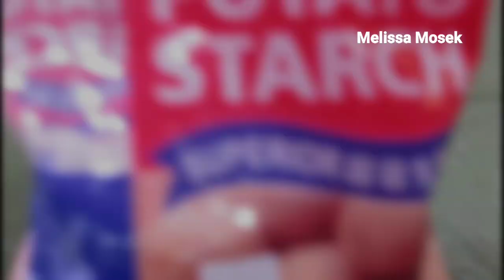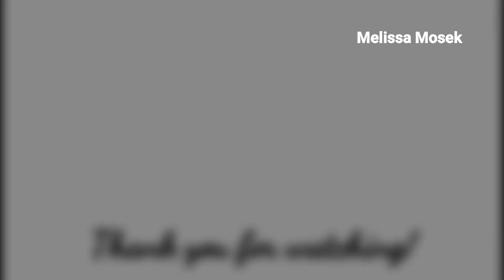How to make; HONEY OAT MEAL SOAP at home | Melissa Mosek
This video of soap making is not for beginners. If you are willing to do soap making for the first time please read this;

Caustic soda is dangerous, it can cause blindness and skin irritation if you are not careful to use it. To know more about caustic soda or lye please search Google.

Safety First
Please wear the ff;
- eye protection like goggles
- nose and mouth protection like disposable mask
- hand protection like plastic / rubber gloves
- long sleeves shirt / tops
- long pants
- close shoes like rubber shoes

Preparation and utensils
You need the ff;
- Manual wisk
- stick blender
- plastic / stainless or glass pitcher atlist two or more
- plastic / silicone spatula
- plastic / silicone soap molds
- plastic / wooden tray
- craft or old used papers for table cover / protection for soap batter spilling.
- fabric strainer for lye solution
- fabric strainer for titanium dioxide
- fabric strainer for dyes like oil soluble dyes except mica pigments colorant.

Ingredients;
116 grams caustic soda pearl
120 grams distilled water

800 grams coconut oil

2 tablespoons olive oil
2 teaspoons fragrance oil
2 teaspoons potato starch

1 teaspoon pine salt or sea salt
3 teaspoons hot water
1 tablespoon raw unfiltered honey

1 teaspoon citric acid
3 teaspoon distilled water

2 tablespoons of strained oat meal

1 teaspoon of yellow mica pigment

1 teaspoon of titanium dioxide